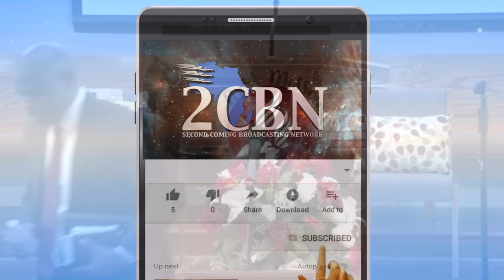Question Answer Session with Randy Skeete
Randy Skeete